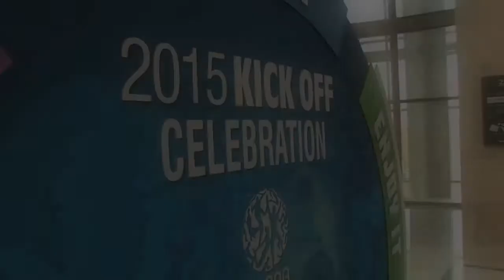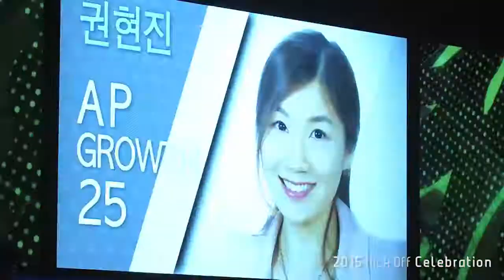2015년 유사나 유니스타즈그룹 킥오프 셀러브레이션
유사나 코리아 킥오프 셀러브레이션 유니스타즈 그룹 영상입니다.